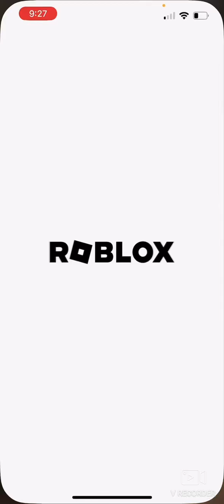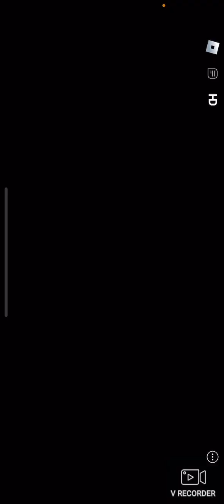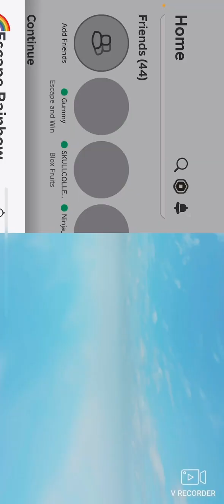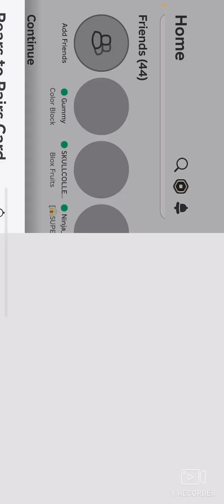Hi, today I am playing Roblox